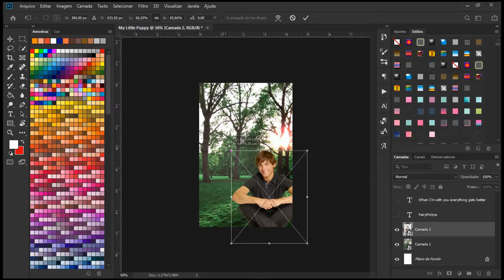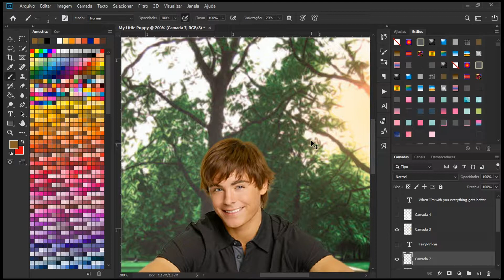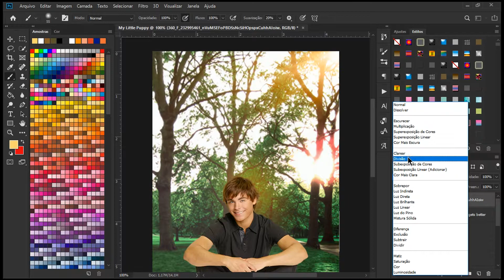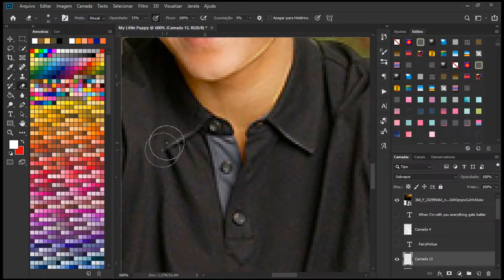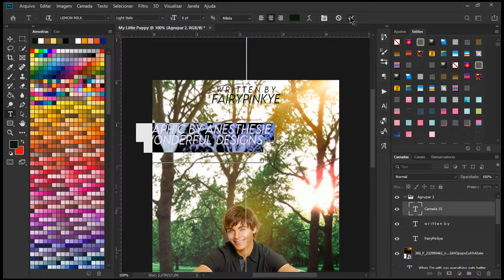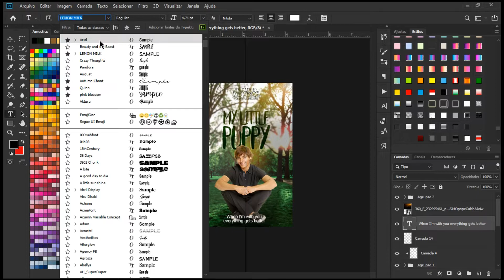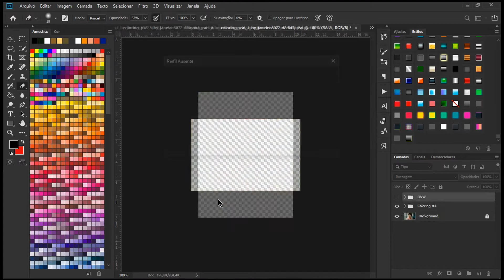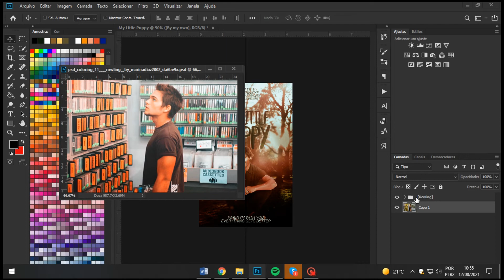ᄿ ৴ watch me edit #12 || capa para wattpad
» tempo real: 1h10min
» programas utilizados:
— Adobe Photoshop CC 2019
— Vegas Movie Studio 17.0